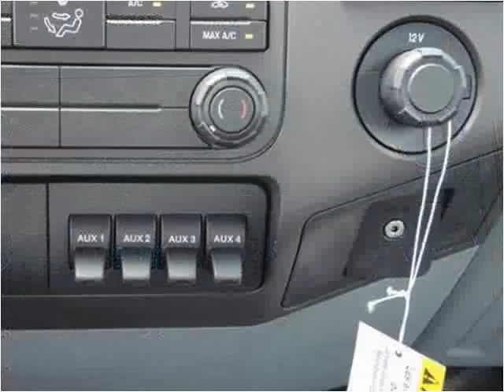2015 Ford F-550 New Cars Manassas VA